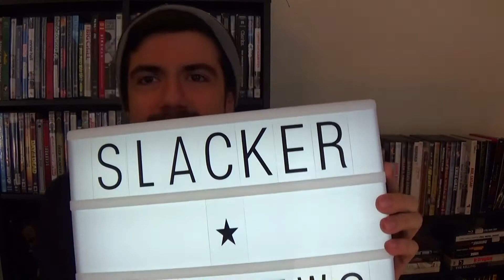September Update - 2017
We're back. Watch this to know what to expect, broooooooo